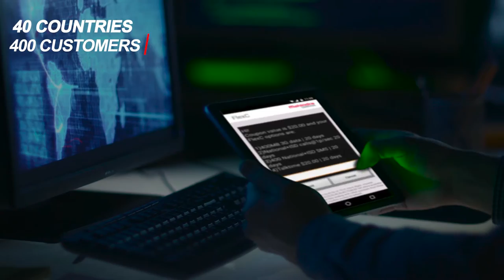Mahindra Comviva Corporate Video - The Business of Tomorrows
Mahindra Comviva is global leader in mobility solutions. We are a subsidiary of Tech Mahindra and a part of the USD 16.9 billion Mahindra Group. Our extensive portfolio of solutions spans over mobile finance, content, infotainment, customer value management, messaging, mobile data and managed VAS services. We enable service providers to enhance customer experience, rationalize costs and accelerate revenue growth. Our solutions are deployed by over 130 mobile service providers and financial institutions in over 90 countries and enrich the lives of over a billion people to deliver a better future. We are the business of tomorrows.